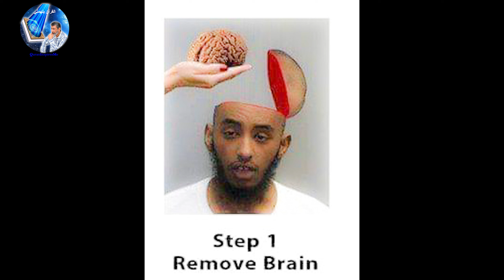QIM 075 The Greatest Sunnah that Muslims should practice.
The Greatest Sunnah that Muslims should practice.
Banking Details
Name of Account: Ayoob Karim
Name of Bank : First National Bank
Account Number : 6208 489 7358
Swift Code : FIRNZAJJ